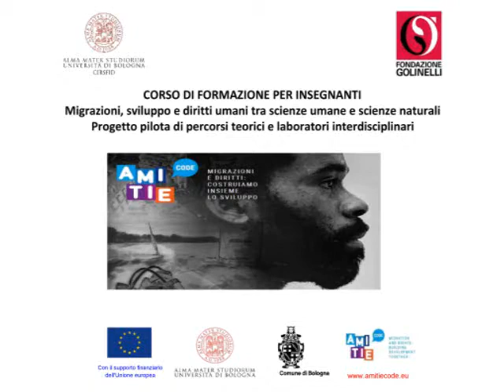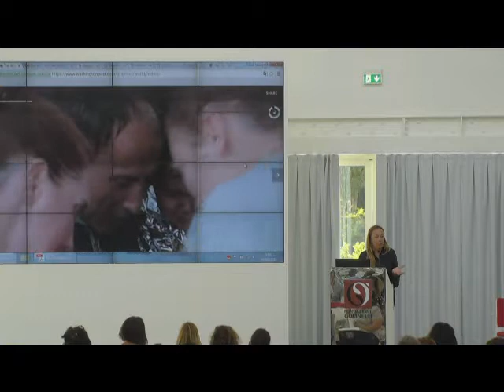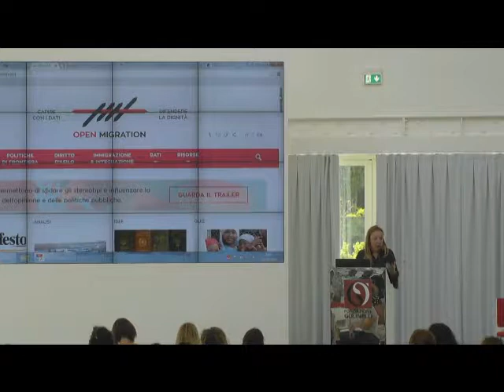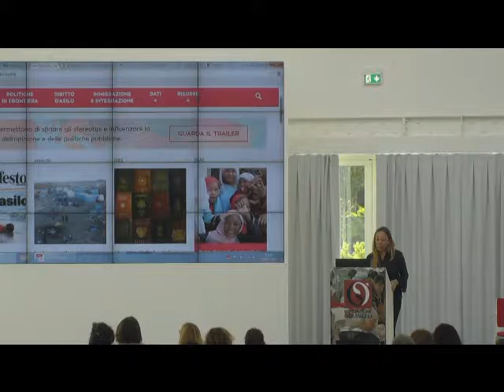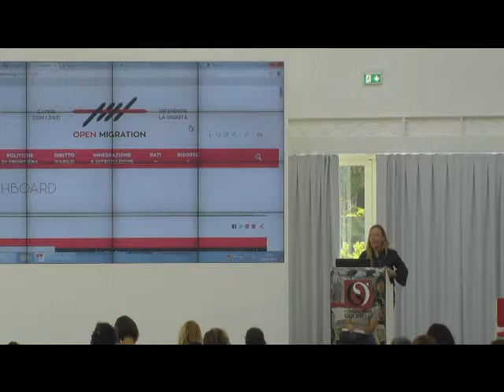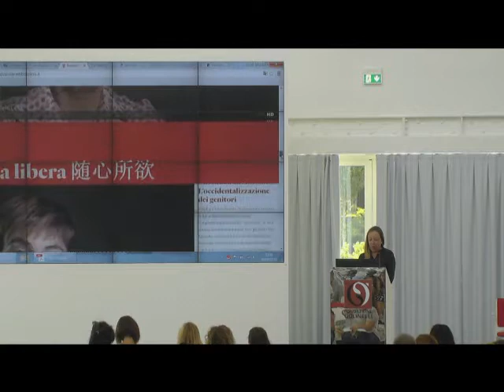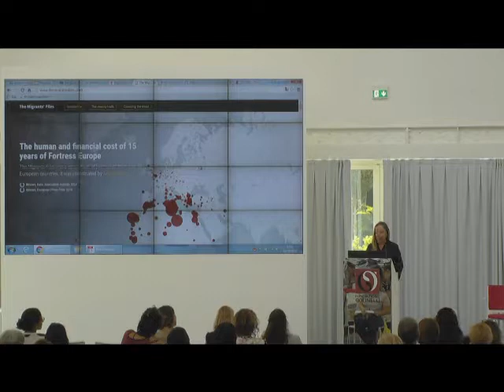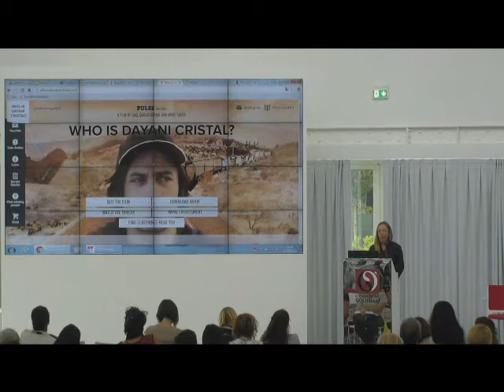Elisabetta Tola "ICT, nuovi media e migrazioni" - AMITIE CODE Bologna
Lezione di Elisabetta Tola, giornalista e comunicatrice scientifica di Formicablu su "ICT, nuovi media e migrazioni" all'interno del Corso di formazione per insegnanti del progetto AMITIE CODE